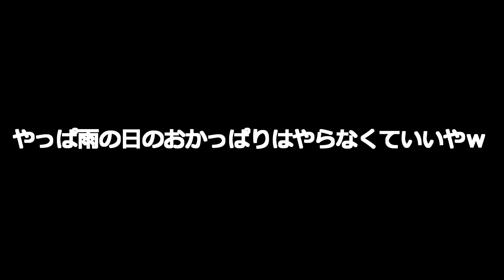[バスフィッシング]雨で萎えるめがさぶ[もうやらない]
雨の中・・・おかっぱり・・・・
記憶にないくらい久しぶり
20年以上は経ってる。
でも久々に地元に目を向け頑張ってみたが
雨はやはり萎える。。。。
もうやらないｗｗ